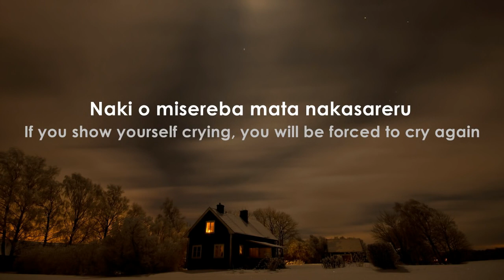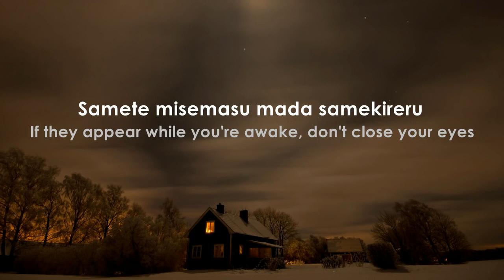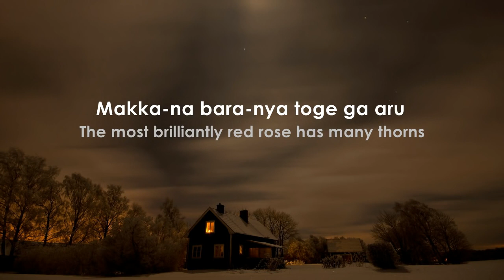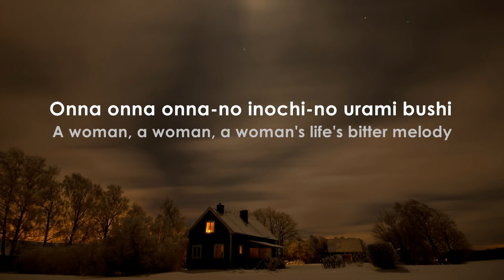Kaji Meiko Urami Bushi Lyrics English